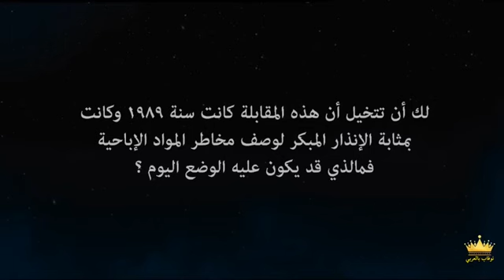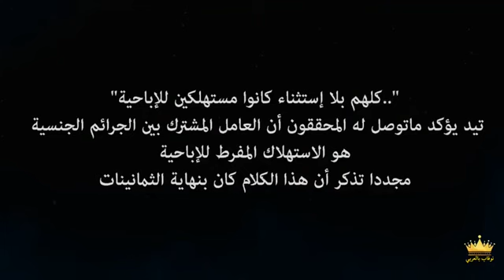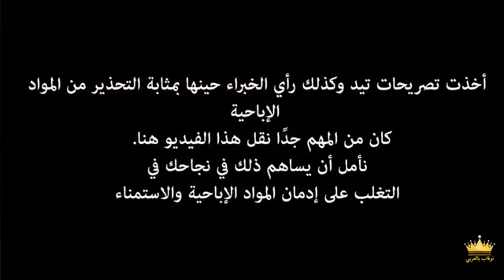مقابلة تيد بندي في خطــورة الإباحـ.ـية وعلاقتها بالسلوك الإجـ.ـرامي